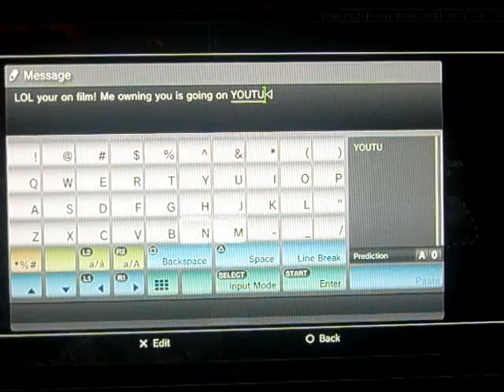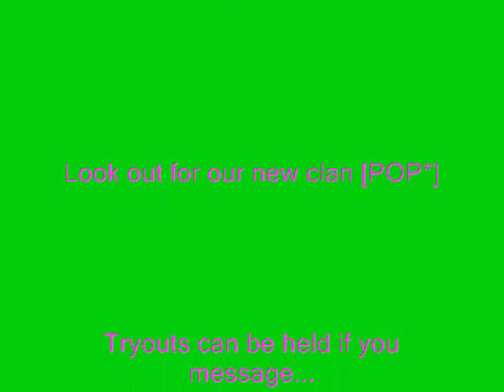Warhawk Sniper No Scope Montage #1 [POP*]Sprite_Is_Tasty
Its flashy =) lol. Its also my first no scope montage so go easy on me. I think I got a few nice no scopes while I was filming this so I decided to post it. And.. Do you like 1v1's and 2v2's?? Are you a decent no scoper? Then you are going to love [POP*] (The Pop Bottles) You can message Coke_Cola_ or Yours truly to join.